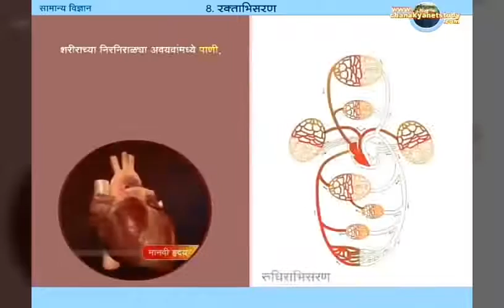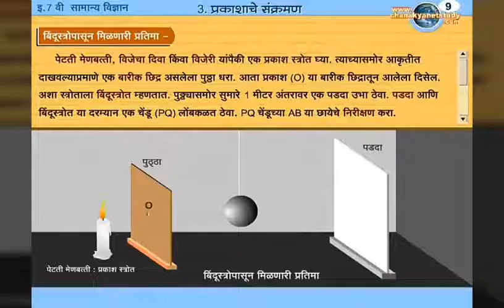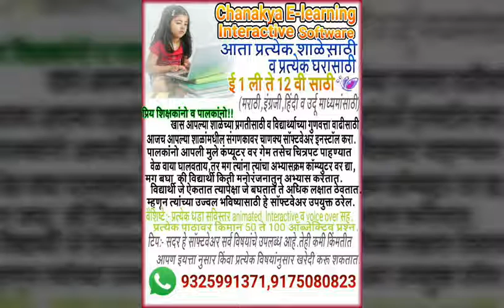marathi medium science Chanakya e-learning software demo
Chanakya software E-learning educational 1 st to 12 th ,in all mediums(CBSE /English/Urdu)